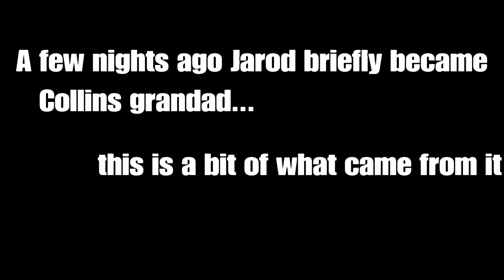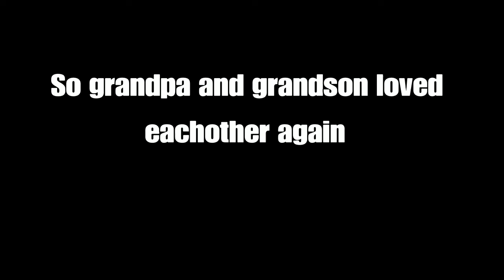Grandson Vs Grandad: Dawn of Morally Corrupt Elderly